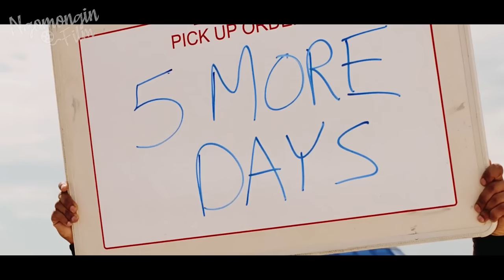TERJEBAK DI DALAM MALL YANG TELAH DIKEPUNG OLEH ZOMBIE | Alur Cerita Film D4WN 0F TH3 D34D (2004)